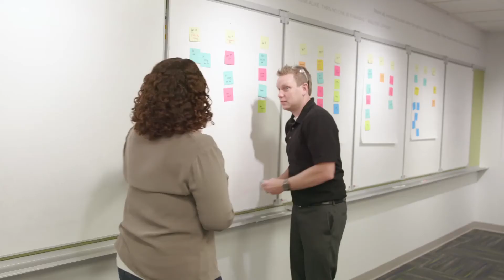Meet Kristi – R&D Engineering Manager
Kristi loves how in her job she is able to “help the people who help the people,” in making safe and efficient products for EMTs. Here about Kristi’s unique career path and opportunities she has had with Stryker.